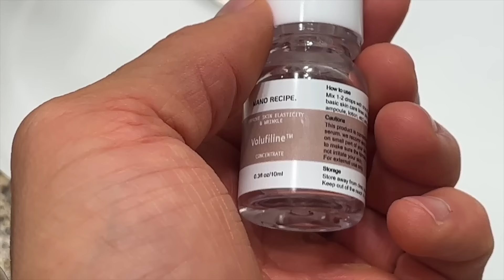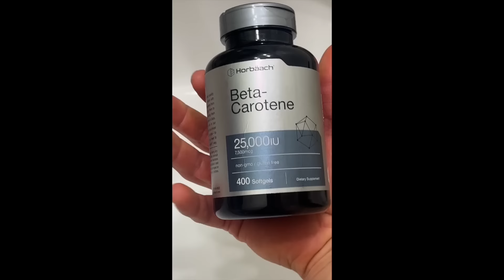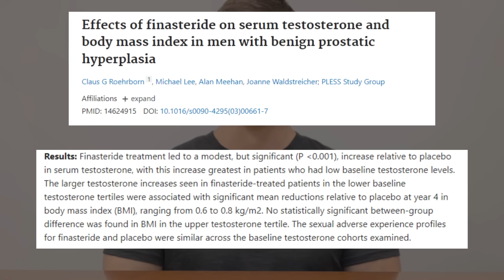How I became 'hot' as an average looking guy (Looksmaxxing Explained In-Depth)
I thought I was ugly until I started looksmaxxing... I've never been so confident.

0:00 Looksmaxxing changed my life.
0:55 Lose Weight
1:55 Improving Eye Area
4:00 Eyebrows Make or Break you
5:22 Skin Care & Skin Complexion
6:54 Enhancing Jawline
9:01 Hair Regrowth